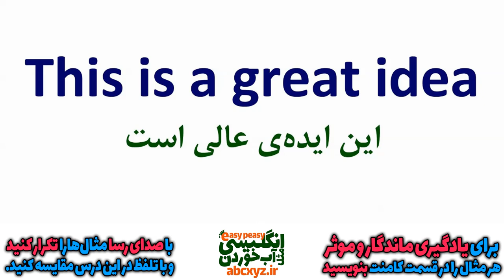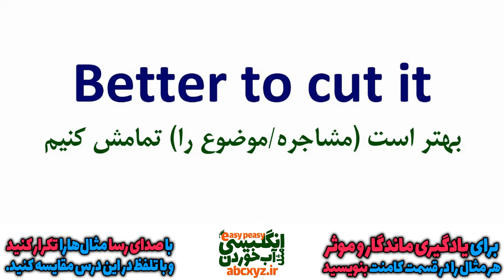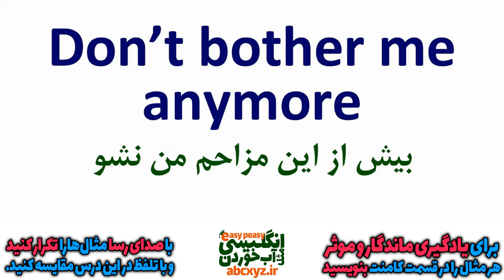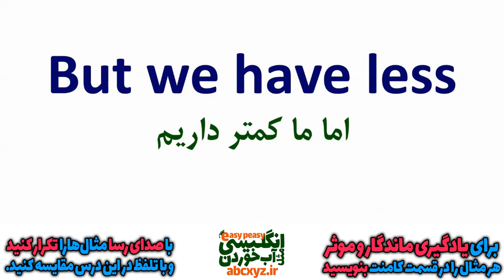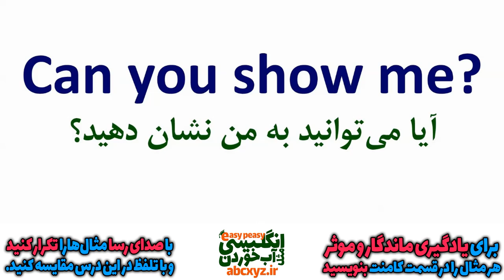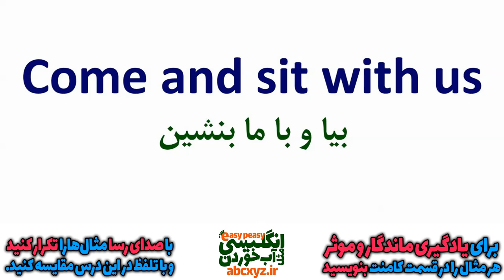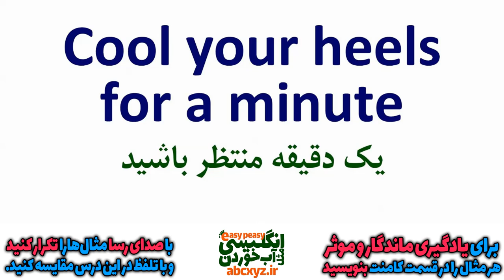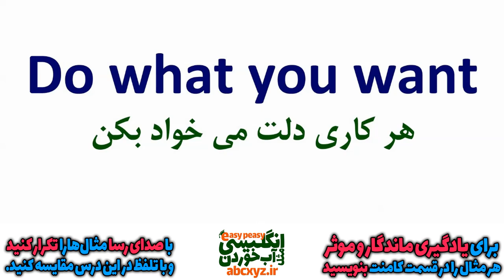یازده هزار 11000 عبارت و اصطلاح و جمله انگلیسی روزمره و کاربردی درس 36